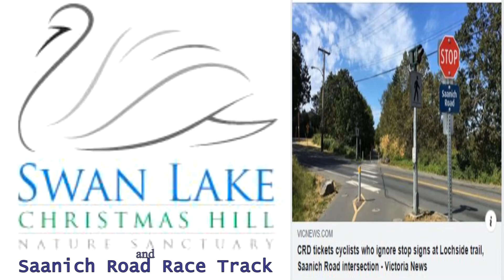Cyclists Slow Wetland Raceway: Saanich Police Beg Button Demo; CRD & Victoria News Target Bicycles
I call BULLSHIT on the police and media Car-Centric ticketing and reporting on cyclists not stopping and using the "Beg Button" when crossing.

1st: why are motorists not forced to stop when crossing a major cycling thoroughfare?

2nd: why do we allow such a wide dried oil-slick (road) for cars to pass through a protected wetland that cyclists are not allowed in?

3rd: the "Beg Button" in question is stupidly mounted; more than inconvenient. What moron designed this infrastructure FAIL?

Not even the police use the "Beg Button" yet cyclists get tickets😁 Doesn't everyone feel safer now?